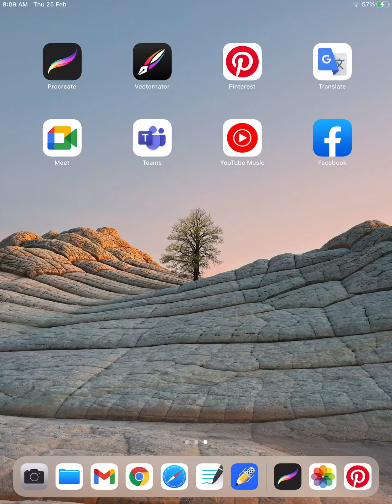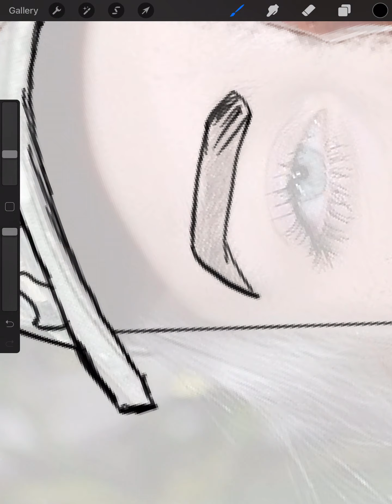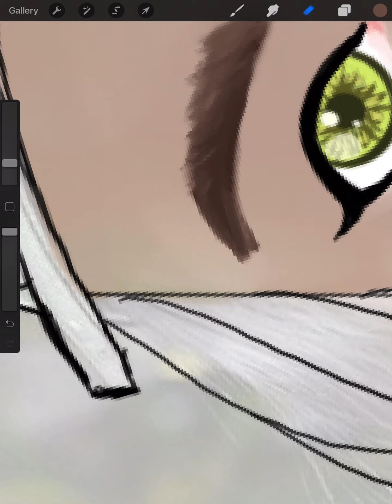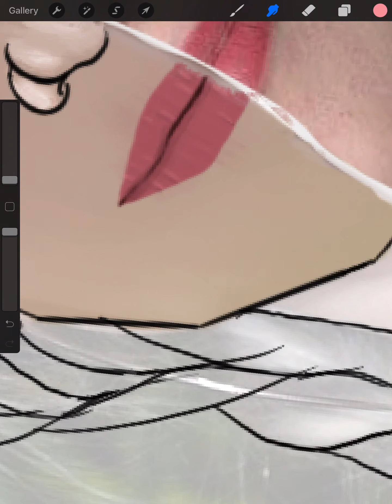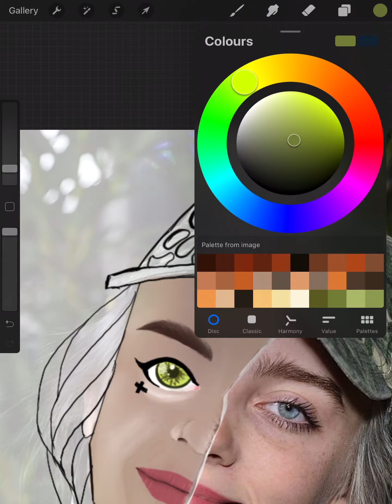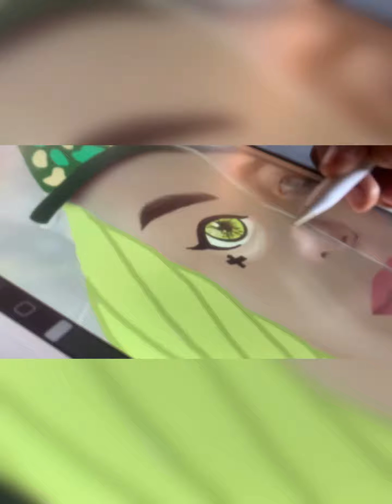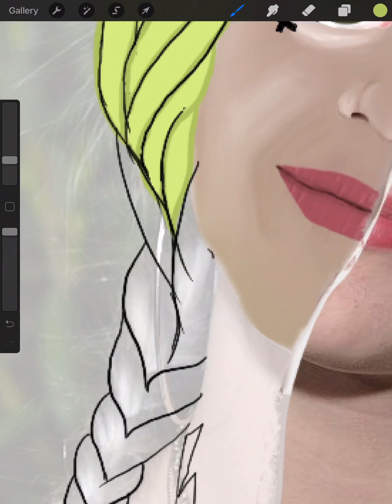Toonme challenge Process - turning Billie eilish into a cartoon | In procreate | Art beetle